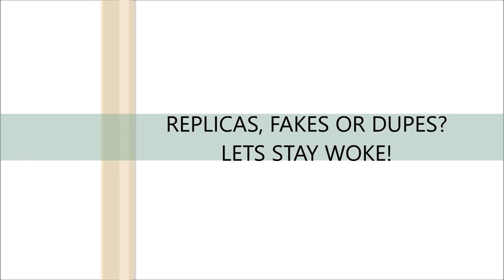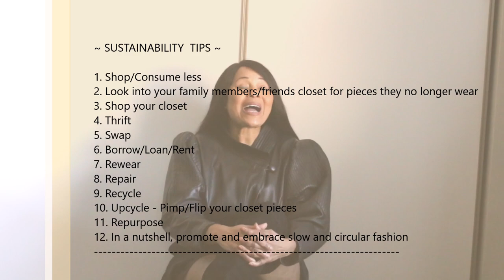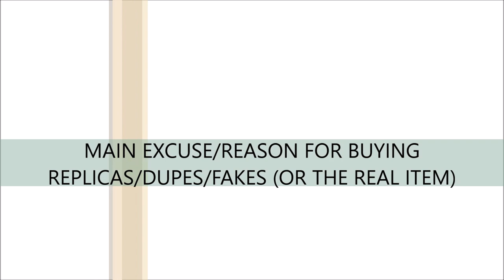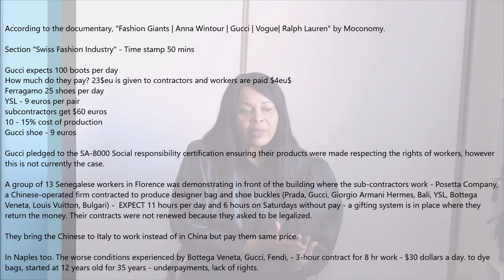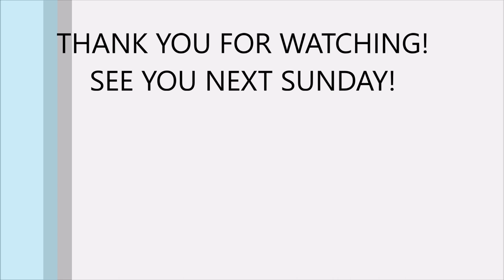RICH PEOPLE BUYING REPLICAS, FAKES & DUPES - WATCH! LEARN! & STAY WOKE IN 2023 | Sustainably Stylish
Today, I am discussing replicas and fakes - Rich people buying fakes and why there is such a huge market for replicas.